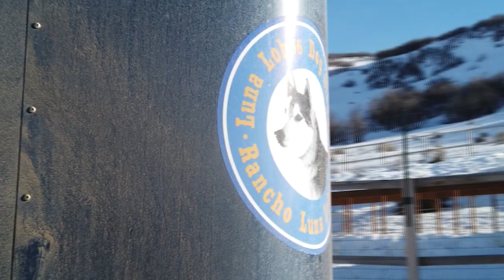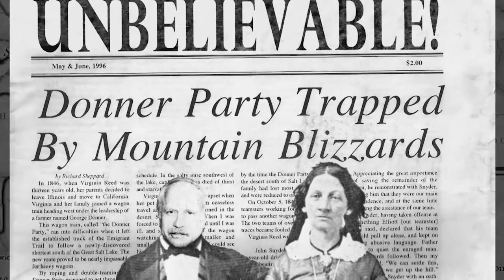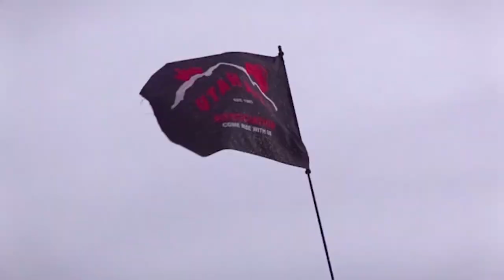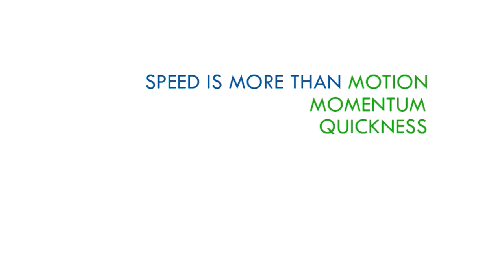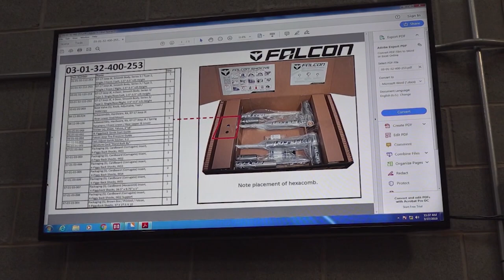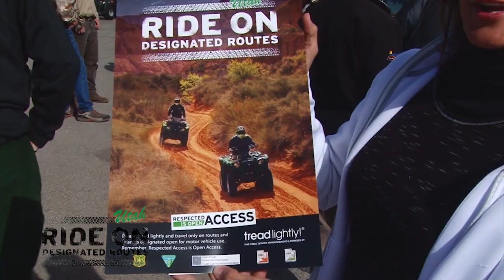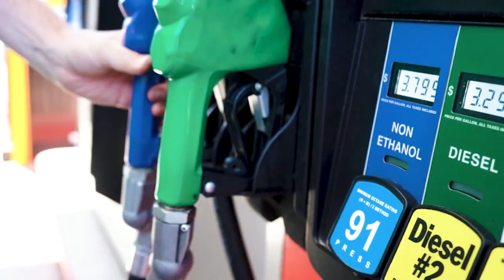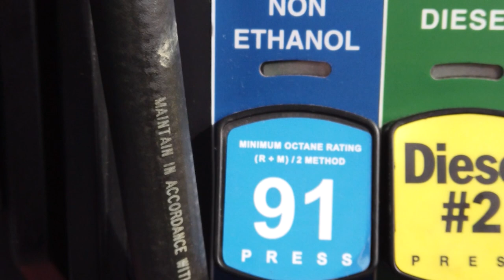S18 E18: Rancho Luna Lobos Dog Sledding in Park City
Get ready At Your Leisure fans! A new year of adventures awaits and this week we’re heading up to the Luna Lobos Dog Sledding Ranch to try out a different kind of sled power.
Then, we’re following the Utah ATV association out to Rydalch pass in Tooele Valley as they show us a great riding trail that’s always open, Rain, Sleet or shine.
Finally, Reece Stein is back to show us how the Native population of big horn sheep in the Utah Desert country is getting a huge boost! It’s all running your way right now.